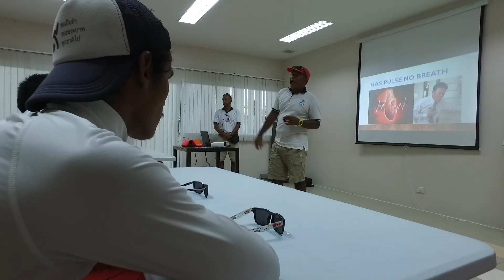Lifeguard Training Program: Safety on Water - Ramayana Water Park | Pattaya, Thailand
Lifeguard Water Safety Training Program.
Ramayana Water Park in Pattaya - Thailand's Biggest & Best! More rides, more thrills, more fun!

- Official Website - Book Tickets Now & Save!

- TripAdvsior - Read Reviews from Real Guest or Share Your Experience!

- Instagram Account - Share Your Happiness Using RamayanaWaterPark or by Tagging Us

- Google Maps Location - 20km from South Pattaya or Jomtien